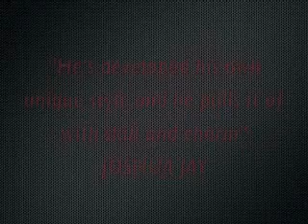Cutting Edge by Dynamo - Dude That's Cool Magic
— In this video, you'll see a performances by Magician impossible star Dynamo. This DVD can be ordered online at Dude That's Cool Magic.

Over the past 7 years, Dynamo has performed close-up magic internationally for some of the world's biggest brands, as well as appearing on numerous TV and advertising campaigns both in the U.K. and U.S.

Here, for the first time, He shares some of his card routines and real world experience with you...

"DYNAMO IS A RARE THING. A magician who truly understands what his niche is and what his specific audience want to see."
- Andy Nyman

"DYNAMO has developed his own unique style, and he pulls it off with skill and charm."
- Joshua Jay